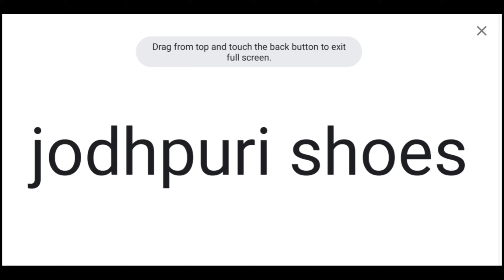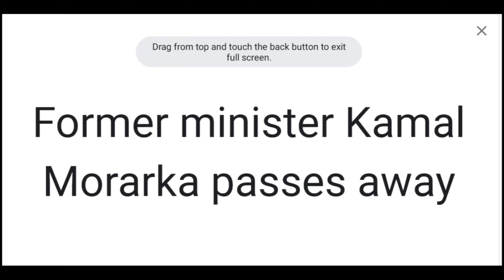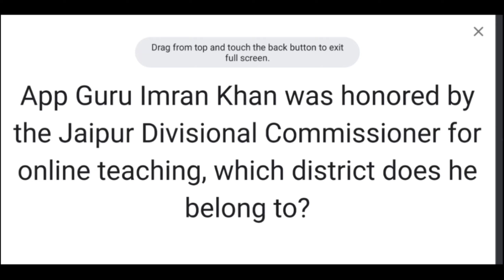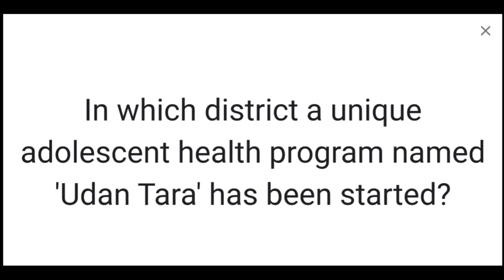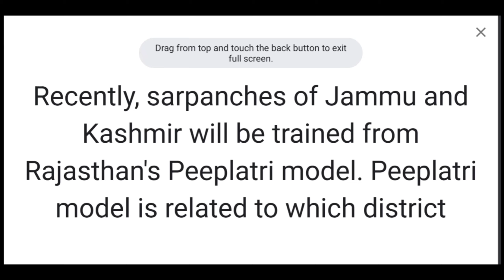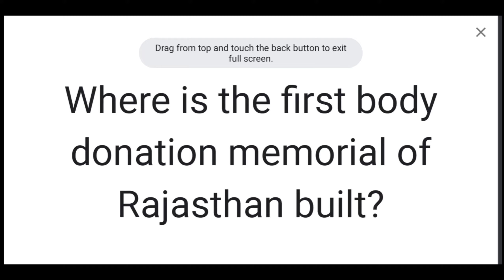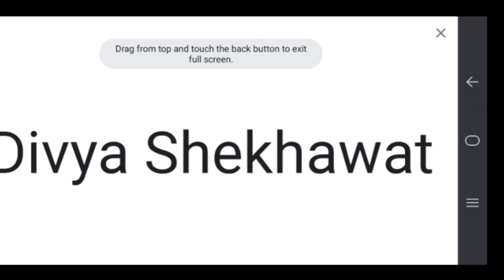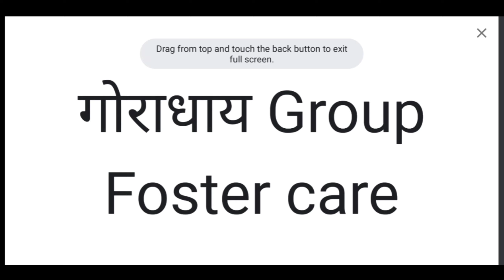March Rajasthan Current Affair 2021‼️GK/CA For RVUNL Exam 2021‼️JVVNL Exam मार्च महीना करन्ट अफेर्यस